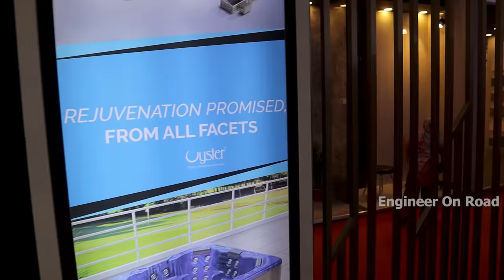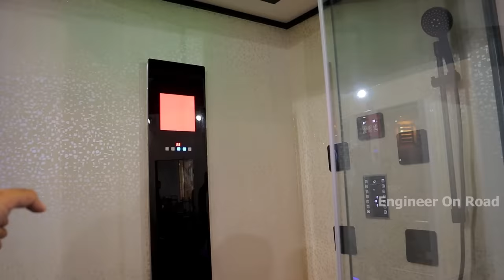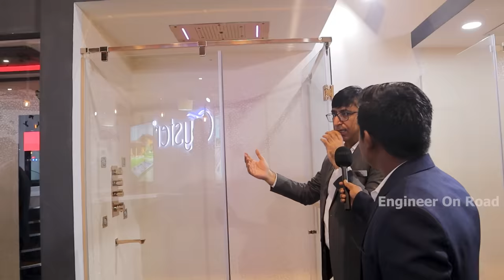Jacuzzi bathtub + Steam Shower + Swimming Pool | Oyster bathtub review | Oyster bathroom shower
Oyster lifestyle is an established name for bath wellness and uPVC products in India.

lifestyle products business,
lifestyle products list,
lifestyle products